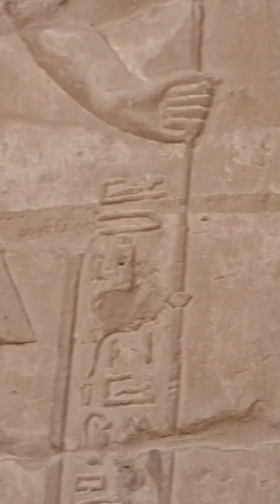Pylon and open court of Edfu Temple صرح و الفناء الفتوح لمعبد أدفو